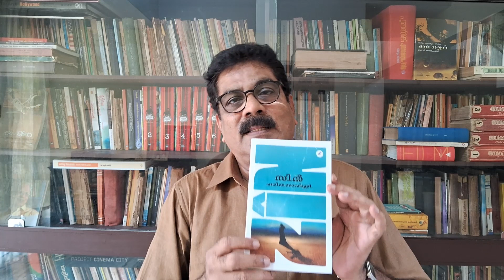Gayathri Ashok Presents - KOBANE (2022) FILM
കഴിഞ്ഞ IFFI 2022 GOA ൽ ഞാൻ കണ്ട ചിത്രങ്ങളിൽവച്ച്
എനിക്ക് ഏറ്റവും ഇഷ്ടപ്പെട്ട
' കൊബാനെ ' എന്ന സിനിമയെപ്പറ്റി ഒരാസ്വാദനം.
ISIS തീവ്രവാദികൾ കുർദ്ദിഷ് ജനതയ്‌ക്കുനേരെ നടത്തുന്ന
രക്തരൂഷിതമായ ഭീകരാക്രമണങ്ങളും
കുർദ്ദിഷ്‌ ജനതയുടെ ചെറുത്തുനിൽപ്പുമാണ്
ഈ ചിത്രത്തിന്റെ പ്രമേയം.
സമാനമായ പശ്ചാത്തലത്തിൽ എഴുതപ്പെട്ട
ഹരിത സാവിത്രിയുടെ ' സിൻ ' എന്ന
മലയാളനോവലിനെക്കുറിച്ചും
ഈ എപ്പിസോഡിൽ പറയുന്നുണ്ട്.                                                                          This video is meant for people who want to learn more about cinema. We do not claim any ownership over them. The use of such content is only as a part of our appreciation for it and our message of spreading appreciation for cinema. |

Title : Walk Through the Park
Artist: TrackTribe